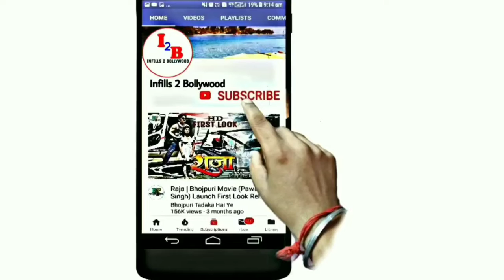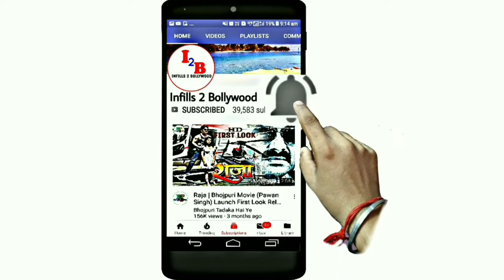सलमान खान | अक्षय कुमार की आने वाली 2 ब्लॉकबस्टर मूवी | Dabangg 3, Housefull 4, New latest updates#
Akshay Kumar new bollywood upcoming movie
Super hit Bollywood hindi upcoming movie
New latest Bollywood updates

Hiii friends
I am talking to you in this video about Bollywood hindi upcoming movie 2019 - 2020. first official trailer look out of this movies. And who actor actress star cast in Lead roll, Movie story, Shooting & release date, updates etc.

namaskar
Maine is video me 2019 me Bollywood (Hindi) ki aane wali filmo ke baare me bataya hai. ki is film ka first Trailer look out. Mukhya bhumika me hero hiroin kaun hai ke baare me, story, Shooting aur release ki date ityadi ke baare me bataya hai.
dhanyabaad.